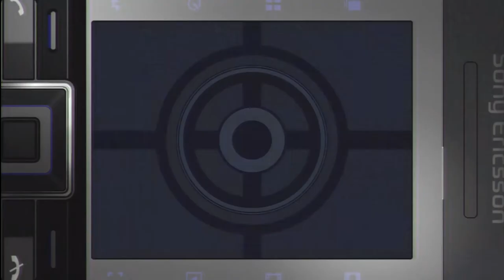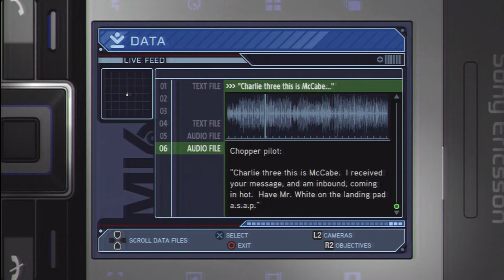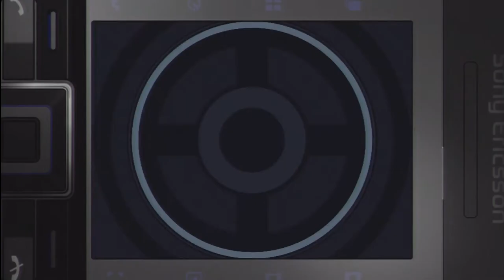Martin Plays All His Games | 007 Quantum Of Solace | Game 79